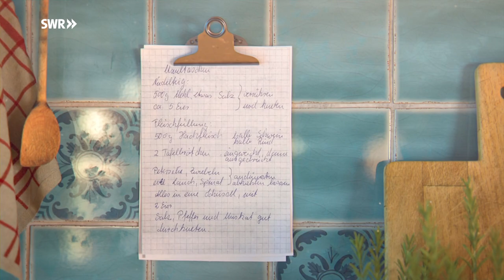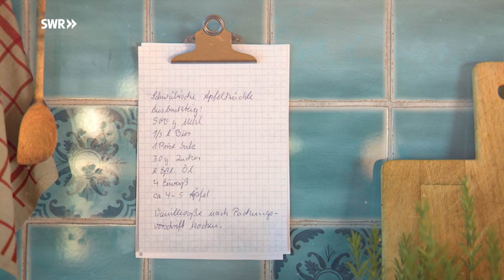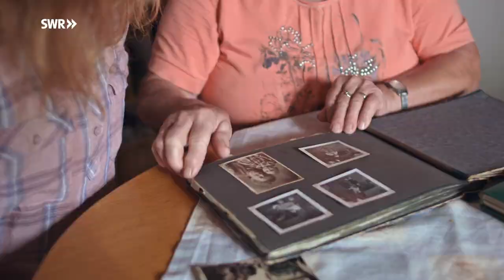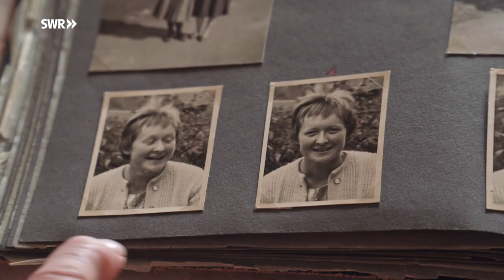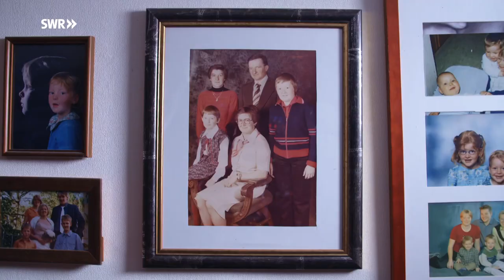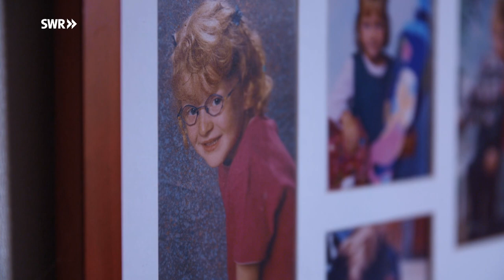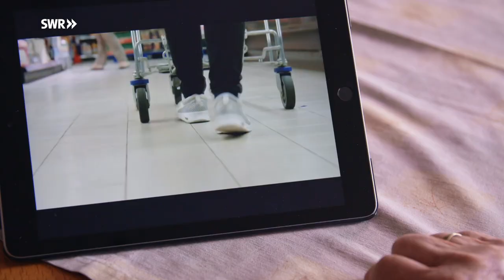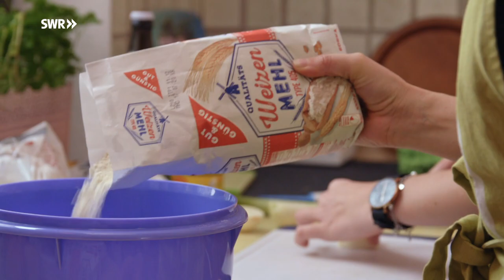Maultaschen und Apfelküchle | Oma kocht am besten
Kann die 21-jährige Ingrid Hofmann die Original-Rezepte ihrer Oma nachkochen? Sie versucht es mit selbstgemachten Maultaschen und Apfelküchle. Die ganze Familie kommt zum Testessen.